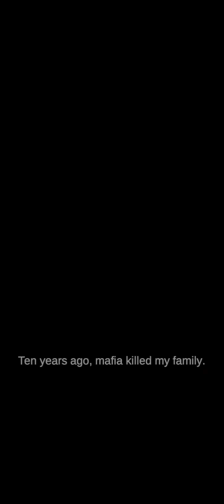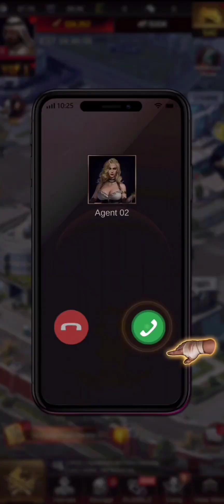i am actually died after in few missions in this Game